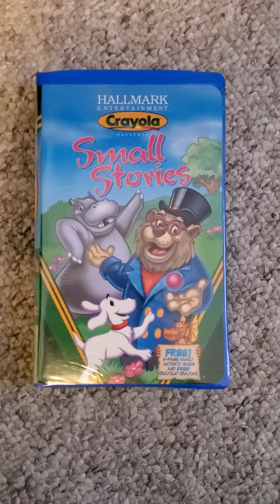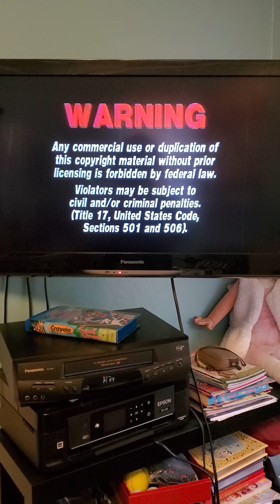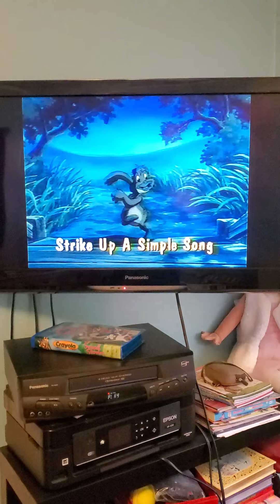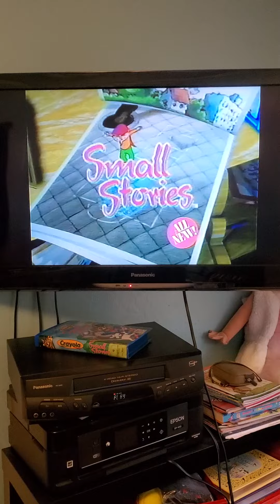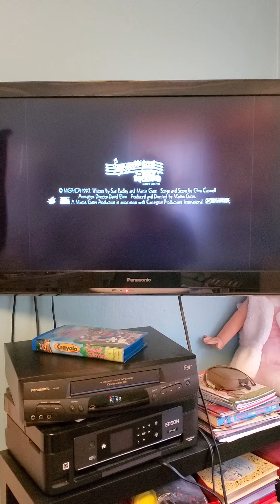Opening To Small Stories 1998 VHS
Here is the Opening To Small Stories 1998 VHS
1. Warning Screens
2. The 3 Little Pigs:The Movie/The Ugly Duckling:Sing-Along Tunes/Small Stories/Brambly Hedge Trailer
3. Hallmark Home Entertainment (Feature Presentation) Logo
4. Crayola Logo
5. Hallmark Entertainment Logo
6. Small Stories Intro
7. Opening Title
1996 Les Films De I'Arlequin, La Fabrique, Bayard Presse/Les Belles Histoires de Pomme d'Api,, TMO Films, France 3 and Canal J
1998 Hallmark Entertainment